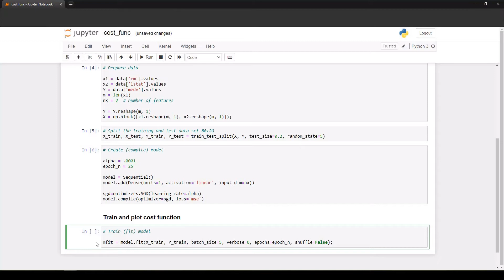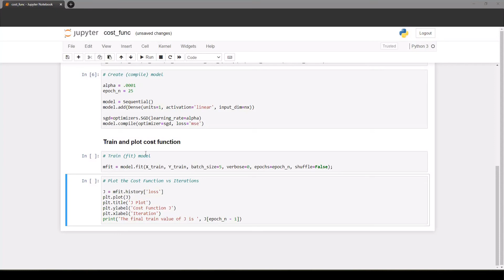Python - Plot the Cost Function of a Keras Model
How to plot the cost function of a Keras (TensorFlow) model using matplotlib. In this example, I use linear regression on the Boston housing market dataset from Kaggle.